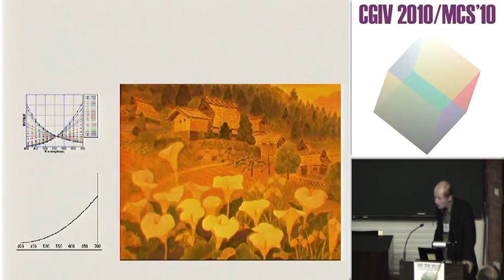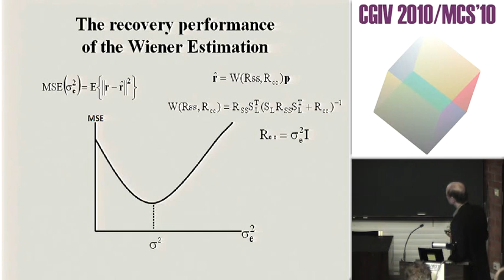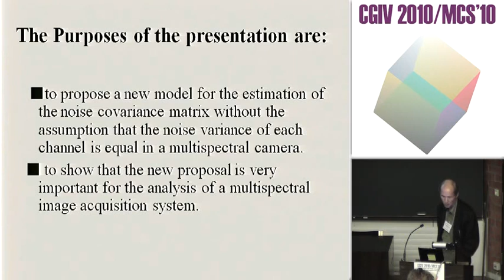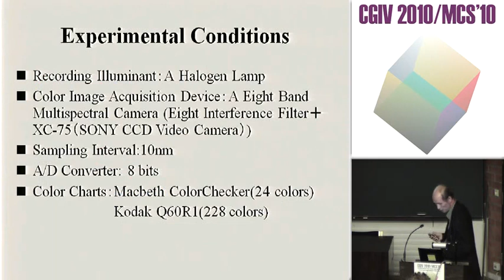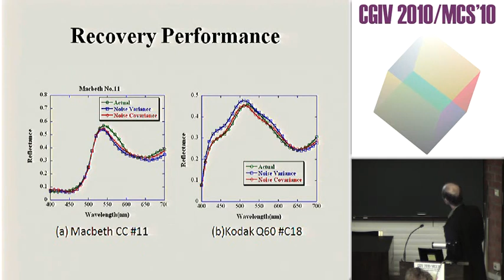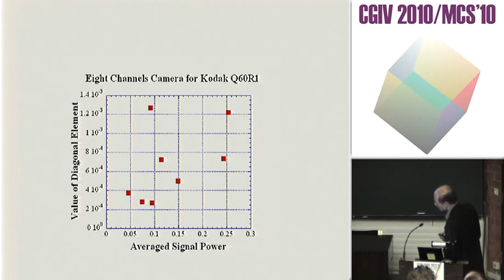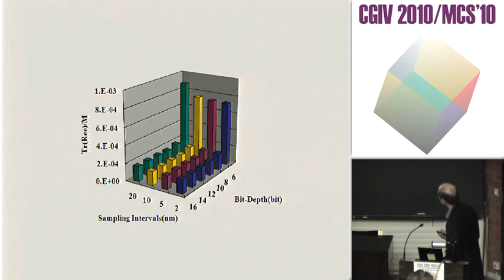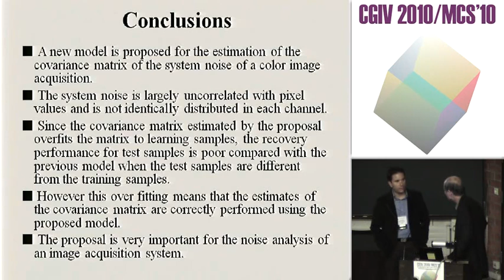Noise Analysis of a Multispectral Image Acquisition System